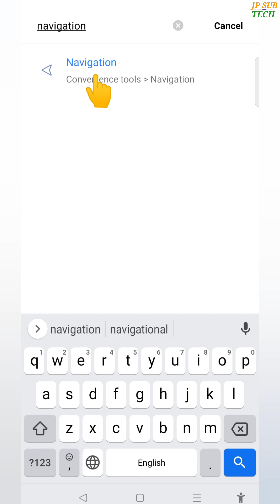mobile button change settings